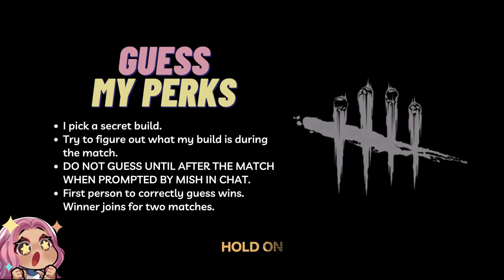Looping the Skull Merchant in Dead by Daylight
Hi friends!  These games were taken from my stream last week!   I've been playing DBD since 2016 with over 5000 hours in the game.  I love meeting new friends in this game and teaching new players how to play DBD!  Check out my tiktok for daily weekday posts and my twitch for my live DBD streams!  My main focus is chat interaction, so you'll see me talking to my chat A LOT 💚

💚 I hope you guys love this video! I post Dead by Daylight content from my stream every week!  I am live on Twitch Monday-Friday at 12pm EST, stop by and say hi!